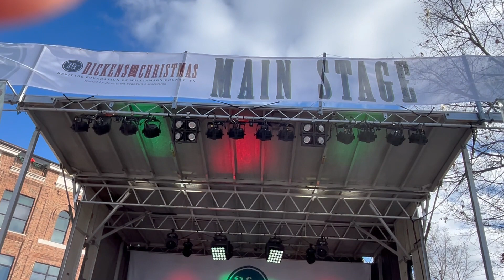Blue Christmas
Franklin Brass Quintet, Dickens of a Christmas, Franklin TN, December 10, 2023
Reid Clagett, Trombone
Richard Davis, Horn
Eric Hagaman,  Trumpet
John Tuck, Trumpet
Adam Wilkerson, Tuba